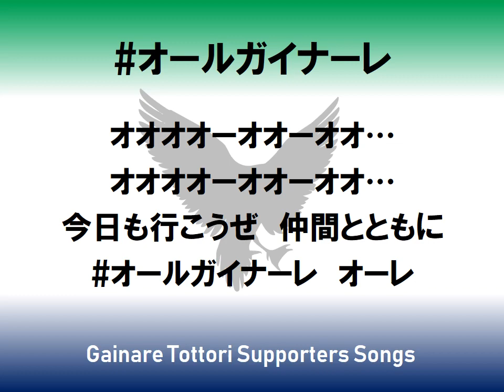ガイナーレ鳥取 応援歌「オールガイナーレ」